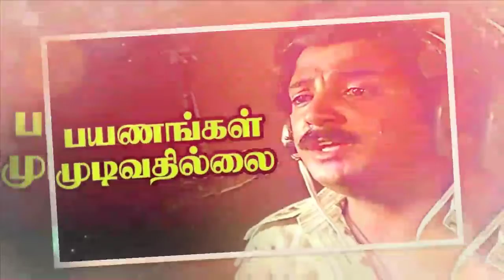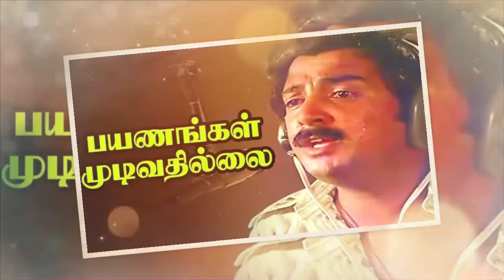நீண்ட நாட்கள் திரையில் ஓடிய திரைப்படங்கள் / New Saral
தமிழ் திரையில் நீண்ட நாட்கள் ஓடிய திரைப்படங்கள்
Movies that ran for long days on screen

Santhiramuki
Payanankal mudivathillai
Paruthiveeran
Karakattakaran
Moondram pirai
Chinnathampu
Chinna gounder
Valter vetrivell
Poove unakkaka
Vaali
Kilakku vaasal
Nattamai
Nee varuvai ena